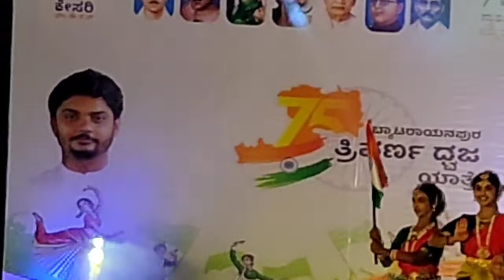INDEPENDENCE DAY CELEBRATION @ SAHAKAR NAGAR